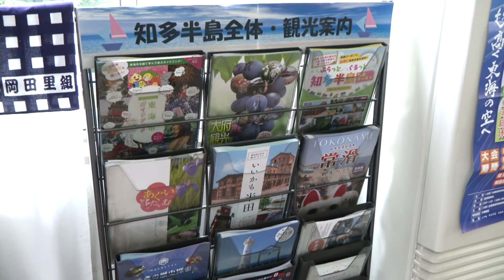歴史はっけん！クイズ！まちほれワンワン 2018年8月 知多市岡田小学校区：第7問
歴史はっけん！クイズ！まちほれワンワン　2018年8月 知多市岡田小学校区：第7問　観光協会のロビーにある、実物の７分の１の模型は？岡田簡易郵便局？